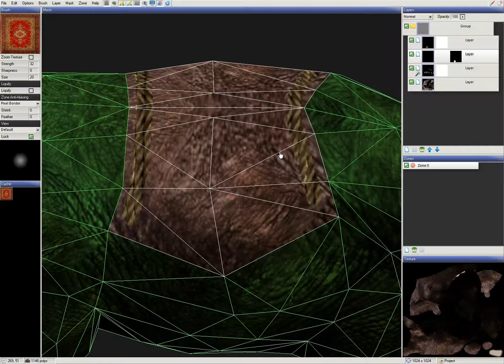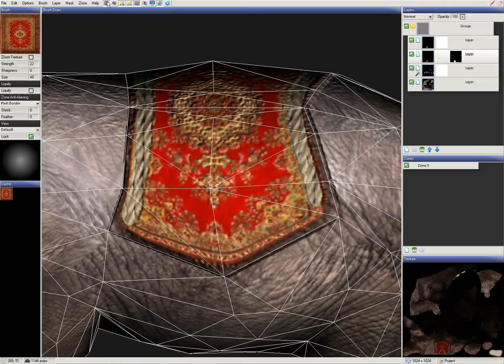3D Paint Liquify Tutorial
Click on youtube subtitles if they are not showing to get instructions.

Using liquify to match a reference photo (brush) to the geometry for the elephant saddle. You can lock the 3d view, then match up the photo position roughly, then enter liquify mode. Here you can push around bits of the photo until it matches the geometry. Exit liquify mode and project the layer. All done! :)